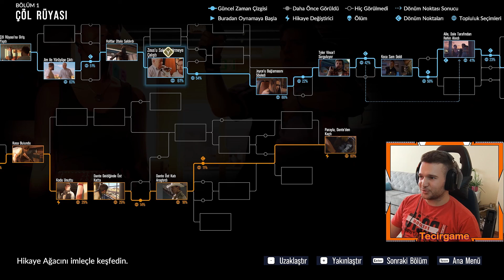AS DUSK FALLS TÜRKÇE - TYLER I VURDUM - BÖLÜM #2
Selamın aleyküm arkadaşlar hepinize hayırlı günler as dusk falls diye bir oyun varmış ve sen yeni duyuyorsan işte izlemenin tam zamanı gel birlikte bu oyunu hem oynayalım hem izleyelim oyunumsu film den hepinize merhaba iyi seyirler haa abone değilsen abone ol sana zahmet cicim benim...

Ben Mehmet sizlere elimden geldiğince güzel içerikler sunmaya çalışıyorum. Oyun videolar, Efsane anlar, Eğlenceli anlar  videoları düzenliyorum. Sizin için BURADAYIM...